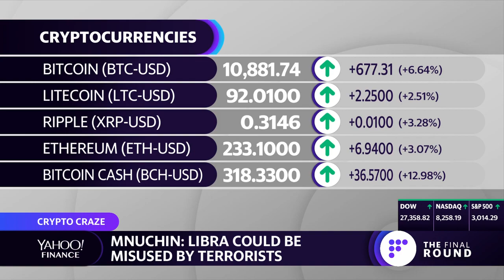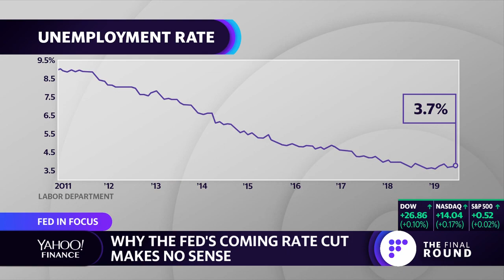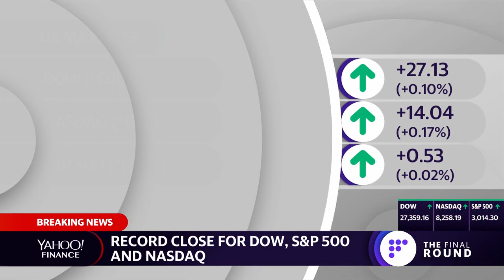Does a July rate cut really make sense?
Yahoo Finance's Editor-in-Chief Andy Serwer and Myles Udland discuss the impact of a July rate cut on the economy and the markets.